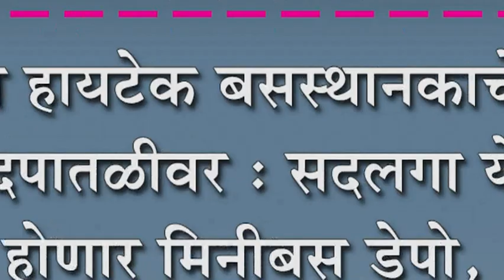सदलगा हायटेक बसस्थानकाचे काम युध्दपातळीवर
सदलगा हायटेक बसस्थानकाचे काम युध्दपातळीवर : सदलगा येथे होणार मिनीबस डेपो, हुक्केरीस दररोज २४० बसपेया